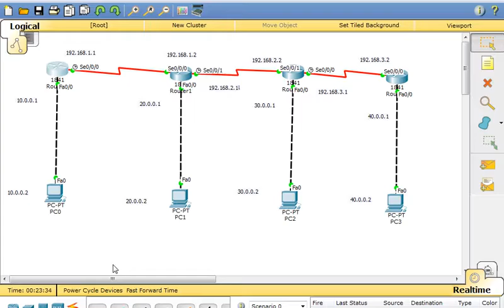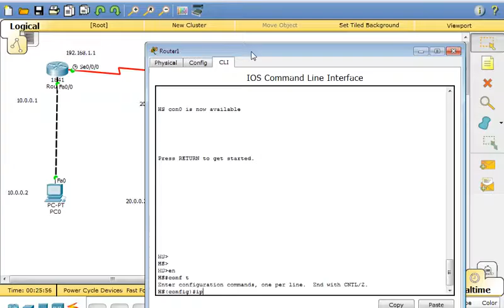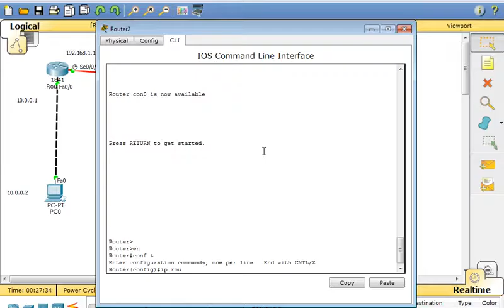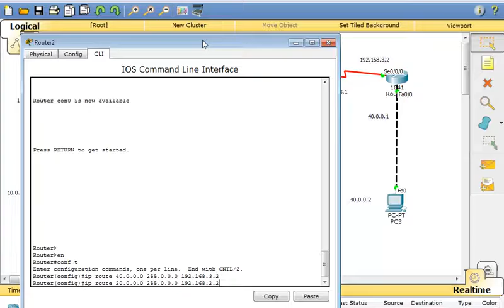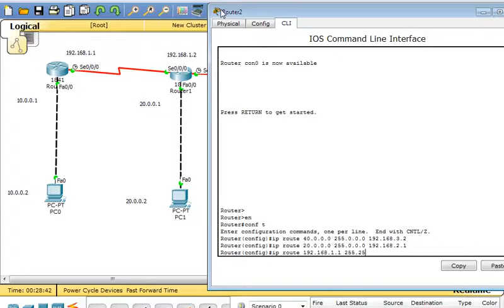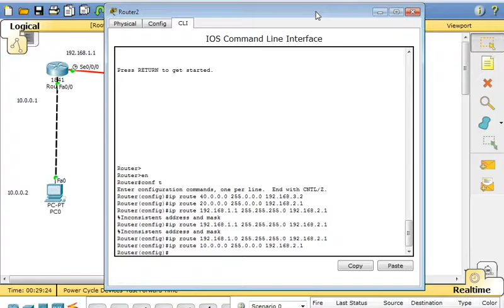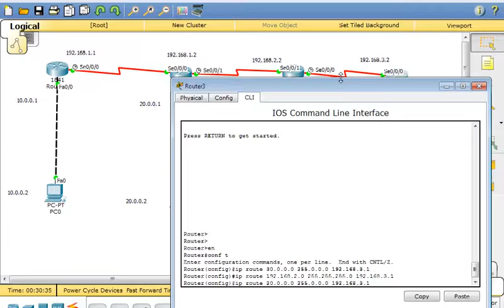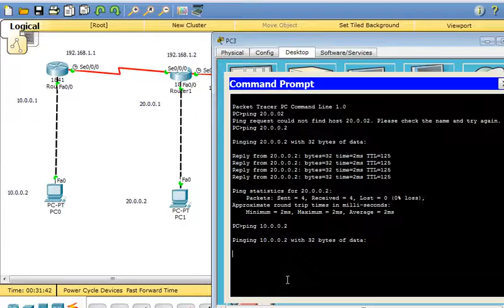Cisco Packet Tracer IP ROUTE 1 -: 8950885506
निवेदन:-अगर आपके पास भी कोई हिंदी & ENGLISH में topic या किसी subject से सम्बंधित नोट्स है तो कृपया उसे अपनी फोटो के साथ E-mail करें. हमारा

( student of iGlobal Institute Of Technology BAHADURGARH )

यह पर हम सिखेगे की ROUTER से IP ROUTE कैसे कराते है BY HSG